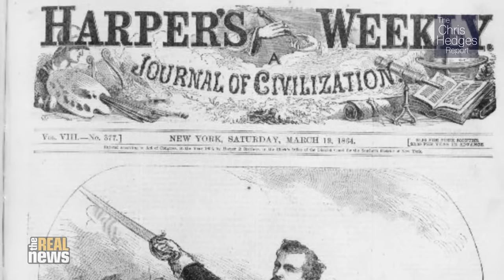The Chris Hedges Report: The monstrous myth of Custer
There is a vast disparity between the mythic presentation of Custer and the reality of the so-called Indian wars. Nathaniel Philbrick, author of The Last Stand: Custer, Sitting Bull, and the Battle of the Little Big Horn, joins Chris to discuss this seminal moment in American history.

Studio: Cameron Granadino, Adam Coley, Dwayne Gladden, Chris Arnone